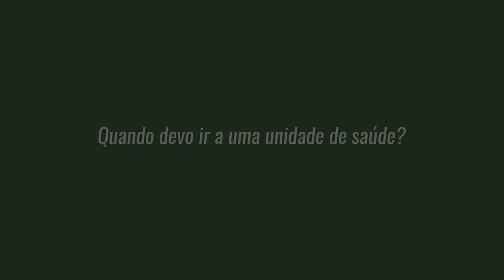O pneumologista Hermano Castro, diretor da Ensp, esclarece dúvidas sobre a Covid-19 - Parte 4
O pneumologista Hermano Castro, diretor da Ensp, esclarece dúvidas sobre a Covid-19